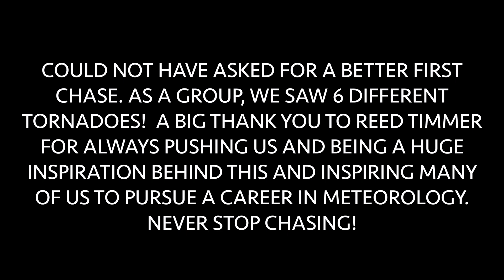The First Chase - March 13, 2021 Texas Panhandle Tornado Outbreak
The Met Crew Chasers follow the moderate risk Texas Panhandle tornadoes of March 13, 2021.

Huge thanks to the following for allowing us to use their photos!